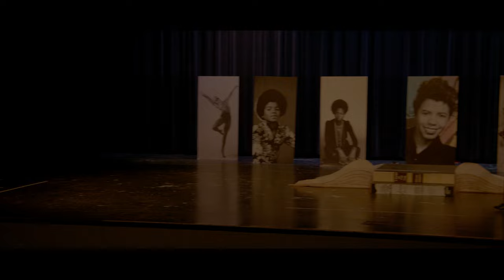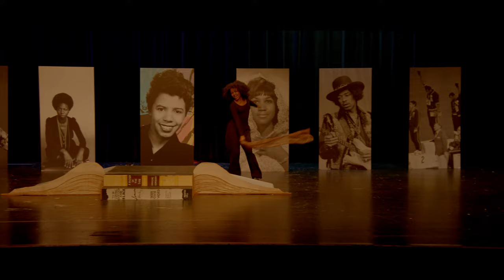TO BE YOUNG GIFTED & BLACK